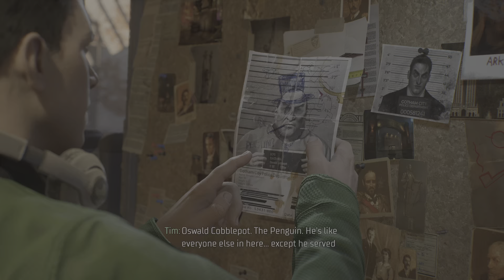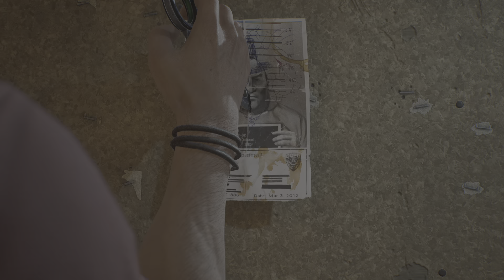Gotham Knights PS5 Gameplay Walkthrough Part 4